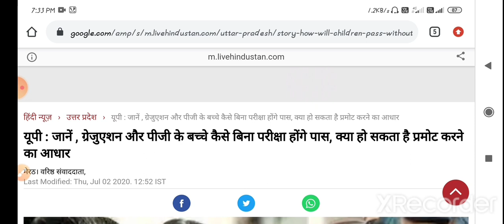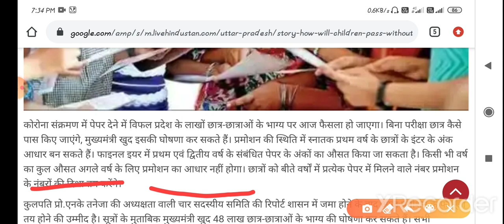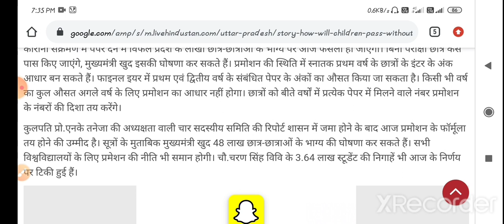Up general promotion related update || UGC New updates || rgpv Bhopal || BU Bhopal || UGC gaidline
Aaj ham aapko batane wale hai ki agar aap uttarpradesh ke Kisi bhi university ke student hai to aap ke liye yeh video khas hone Wali hai kyunki ham aapko batane wale hai ki sabhi student logo ko kis prakar se general promotion milega.

Uttarpradesh general promotion related update
Up All students general promotion new
All students general promotion in uttarpradesh
Up government decided All students general promotion
Up general promotion related update released
Up all university exam cancelled
Up exam
Ug general promotion
Up government New updates
Allahabad university exam

follow me on all social media platform